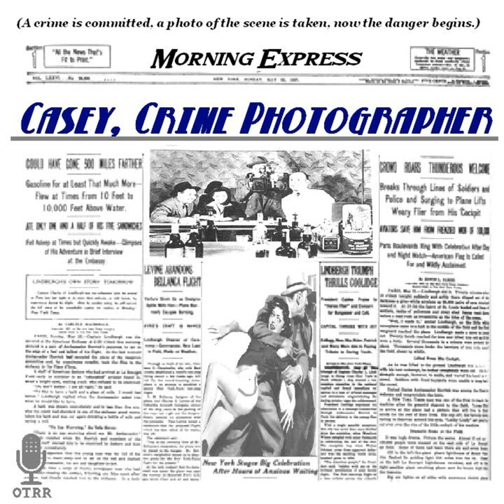Casey, Crime Photographer - Graveyard Gertie (Repeat of # 128)